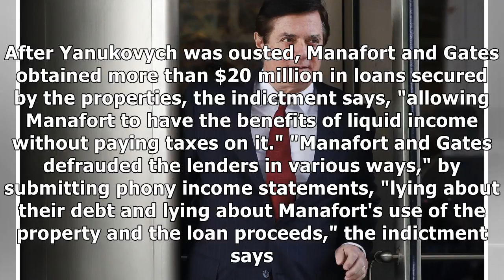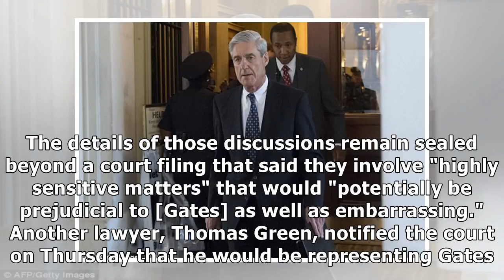France News - Mueller more than doubles criminal charges against manafort and gates